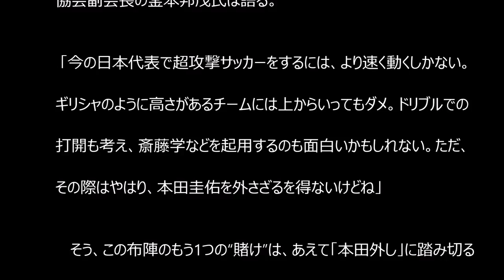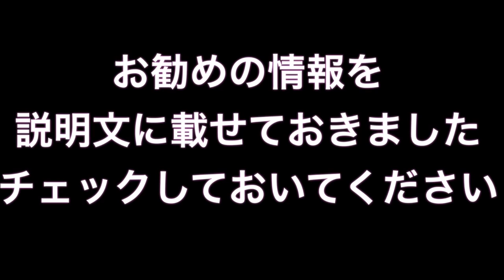釜本邦茂氏 ギリシャ戦超攻撃的にやるなら本田外すしかない！！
サッカーブラジルW杯でグループリーグ初戦を落とした日本代表。決勝トーナメントに進出するためには、20日に行なわれるギリシャ戦は是が非でも勝ち点3が必要となる。そのためにはどんな作戦が有効なのか。その一つとして考えられるのが、空中戦を捨てて、とにかくスピードで勝負する"本田外し"の変則布陣「2-4-4」だ。これは最も「ギャンブル要素」の強い布陣。

本田圭佑 目
本田圭佑 名言
本田圭佑 評価
本田圭佑 ミラン
本田圭佑 髪型
本田圭佑 カカ
本田圭佑 子供
本田圭佑 奥さん
本田圭佑 バセドウ病
本田圭佑 ラブライブ
本田圭佑 acミラン
本田圭佑 愛車
本田圭佑 インタビュー
本田圭佑 いらない
本田圭佑 ウイイレ
本田圭佑 腕時計
本田圭佑 英語
本田圭佑 エピソード
本田圭佑 奥さん
本田圭佑 オリンパス
本田圭佑 髪型
本田圭佑 カカ
本田圭佑 筋肉
本田圭佑 近況
本田圭佑 黒髪
本田圭佑 首
本田圭佑 血液型
本田圭佑 結婚
本田圭佑 子供
本田圭佑 香水
本田圭佑 最新情報
本田圭佑 作文
本田圭佑 試合
本田圭佑 私服
本田圭佑 スパイク
本田圭佑 凄さ
本田圭佑 整形
本田圭佑 背番号
本田圭佑 速報
本田圭佑 そっくり
本田圭佑 短足
本田圭佑 タッチ集
本田圭佑 著書
本田圭佑 調子
本田圭佑 妻
本田圭佑 使えない
本田圭佑 哲学
本田圭佑 点数
本田圭佑 時計
本田圭佑 得点
本田圭佑 中村俊輔
本田圭佑 中田英寿
本田圭佑 ニュース
本田圭佑 日程
本田圭佑 number
本田圭佑 ヌーディージーンズ
number 本田圭佑 エリート
本田圭佑 年収
本田圭佑 年俸
本田圭佑 ノート
本田圭佑 能力
本田圭佑 はげ
本田圭佑 初ゴール
本田圭佑 評価
本田圭佑 避難所
本田圭佑 ファッション
本田圭佑 フリーキック
本田圭佑 下手
本田圭佑 へたくそ
本田圭佑 本
本田圭佑 放送
本田圭佑 まとめ
本田圭佑 漫画
本田圭佑 ミラン
本田圭佑 ミラン 試合
本田圭佑 息子
本田圭佑 昔
本田圭佑 目
本田圭佑 名言
本田圭佑 ものまね
本田圭佑 元ネタ
本田圭佑 ヤクテナ
本田圭佑 yahoo
本田圭佑 夢ノート
本田圭佑 ユニクロ
本田圭佑 嫁
本田圭佑 youtube
本田圭佑 ラブライバー
本田圭佑 リトル本田
本田圭佑 両親
本田圭佑 ルーツ
本田圭佑 ルーニー
本田圭佑 レーシック
本田圭佑 レアル
本田圭佑 ローマ
本田圭佑 ロシア語
本田圭佑 ワックス
本田圭佑 ワールドカップ